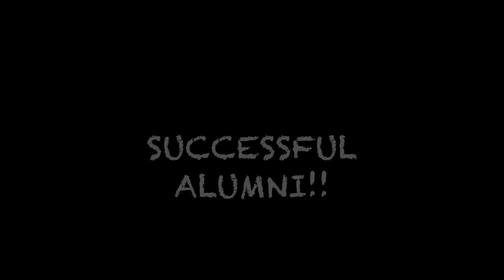mesothelioma trial lawyers